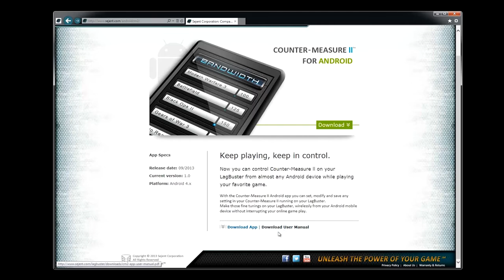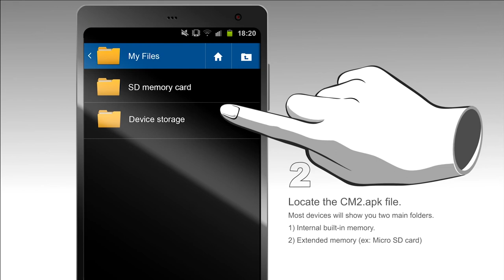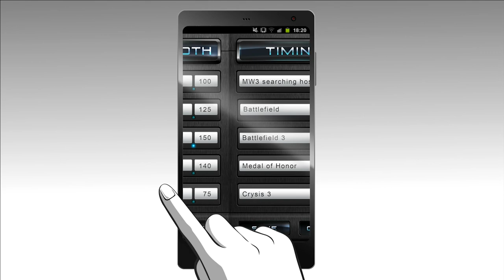Counter-Measure II™ Android Installation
This video walks through how to install the Counter-Measure II™ application on an Android phone.